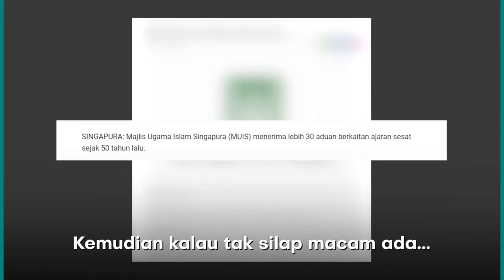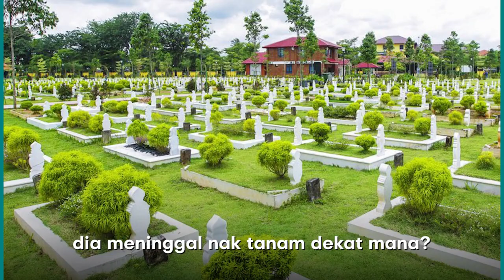Jangan sembarang tuduh orang KAFIR MUNAFIQ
Siapa kita? Ustaz Hidayat Ismail terangkan tafsir ringkas surah Al-Kafirun.
Selagi mana kita tidak mempunyai bukti yang kukuh. Kita cakap orang kafir, kita yang kafir sebenarnya.